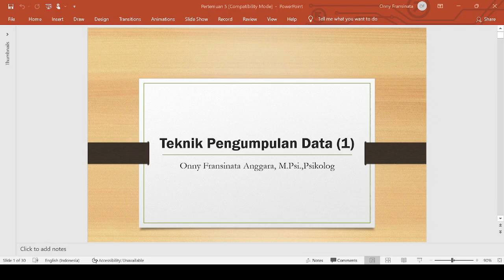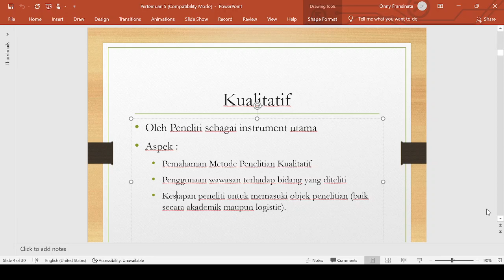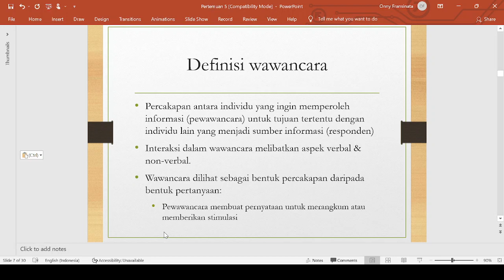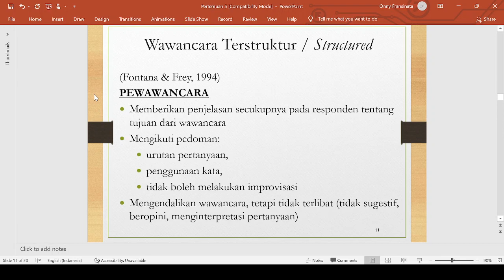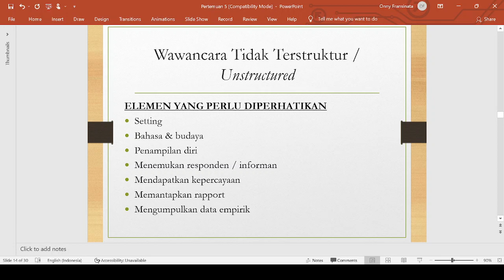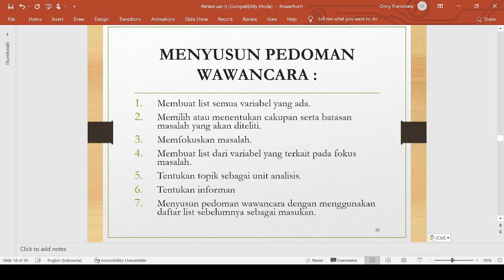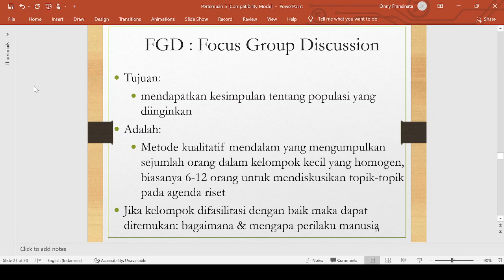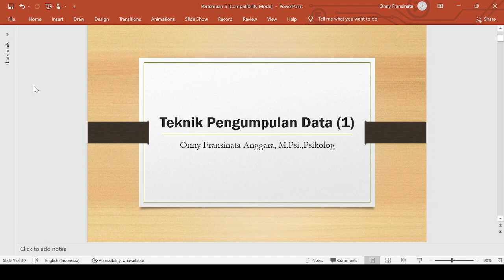Metode Penelitian Kualitatif - Teknik Pengumpulan Data (1)